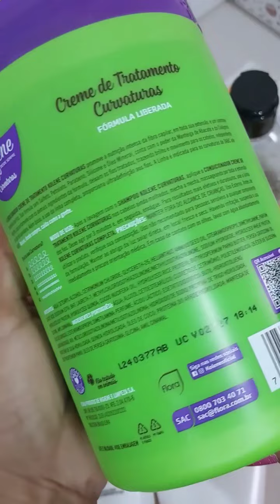Produtos testados do mês de Maio